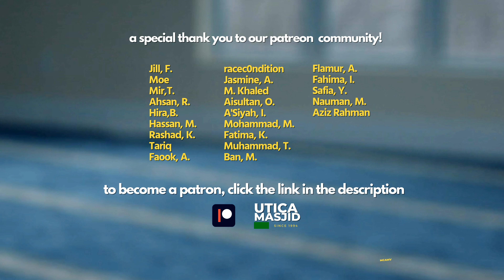Why Didn't Islam Abolish Slavery? | Q&A Series | Imam Tom Facchine